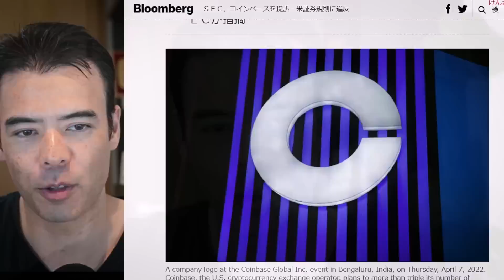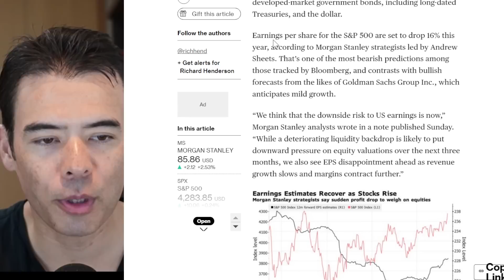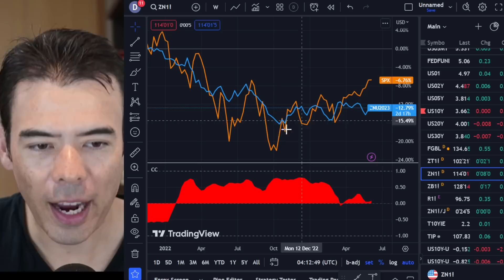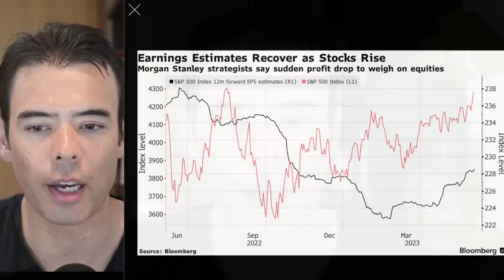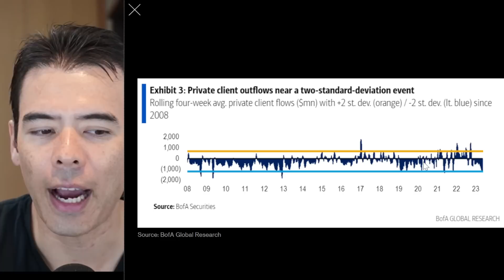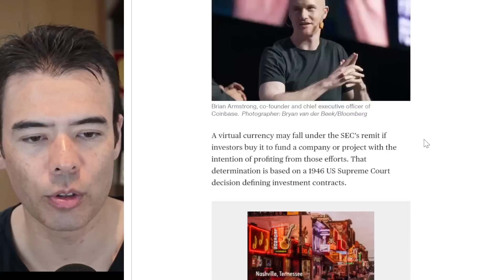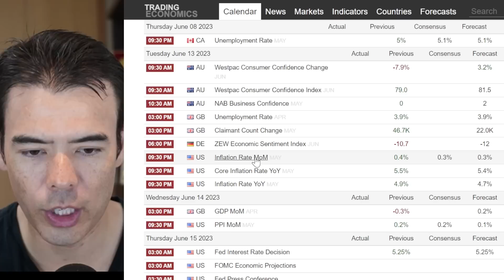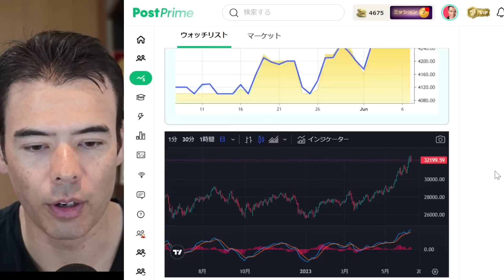何を考えているのか....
🦁 PostPrime、お金を学ぶSNS、無料もOK
→ あと数日で、僕のチャンネル値上げ
→ 値上げ前に無料体験すれば、低価格が維持

📣 PostPrime募集中、下記で応募してね
(1）ポートフォリオマネジャー

💪 英語チャンネルも見てね！

■ Dan Takahashi プロフィール
・MorganStanely投資銀行アナリスト
・26歳でウォール街ファンド創設
・コーネル大学を 3年間でHonors卒業
・テレビ東京のレギュラーコメンテーター

→ ウォール街で学んだ勝利の投資術
→ お金持ちが実践する、お金の増やし方
→ アフターコロナで最強投資、Gold
→ ウォ―ルストリート流、自分の最大限運用
→ 人生が劇的に変わる旅の極意

■ 日本の政治家に意見を書いてみよう！

■ 投資助言ポリシーを読んでね！このチャンネルでは売買を推奨しているわけではありませんので、投資は自己責任でお願いします